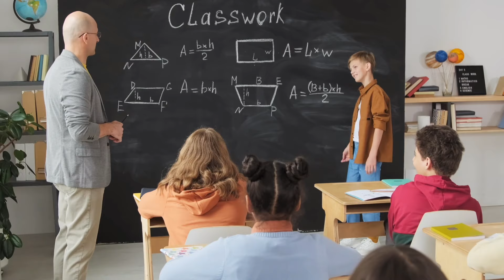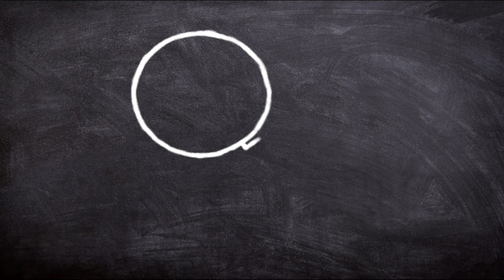Police बनने के लिए 2 जरूरी बातें हमेशा याद रखना | Police बनने के लिए क्या करे |Ayush Arena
Join us -